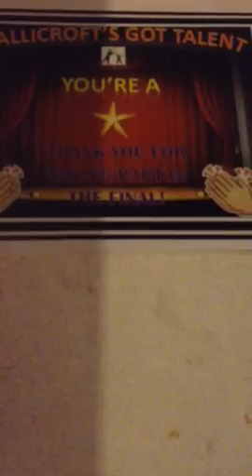Vlogmas 7 Jacy Dean